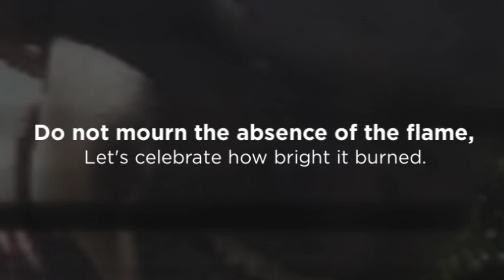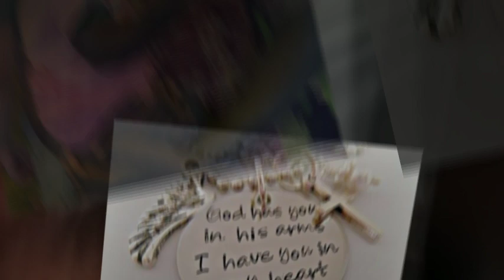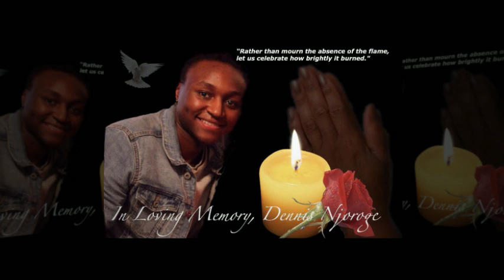In Loving Memory of Dennis Njoroge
Dennis Njoroge, 21, safe in the arms of the Lord, November 2015, confirmed January 2016. Our love, thoughts and prayers for all who love and will miss Dennis. The Team at LostNMissing, Inc.